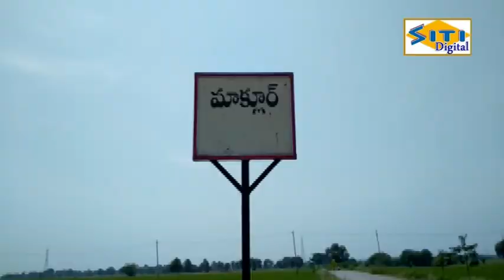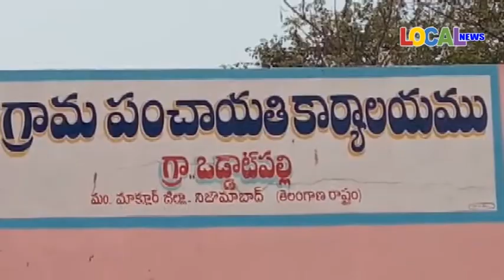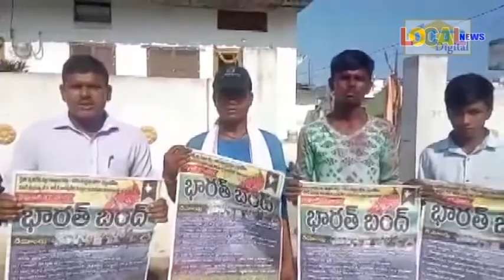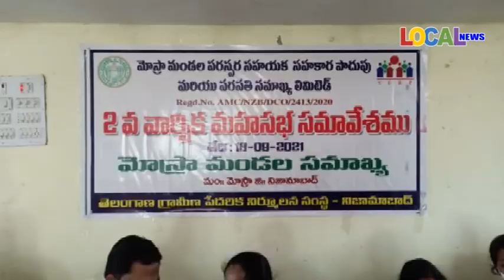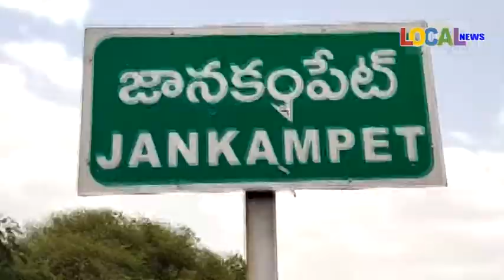19-09-2021 ll LOCAL NEWS - NIZAMABAD